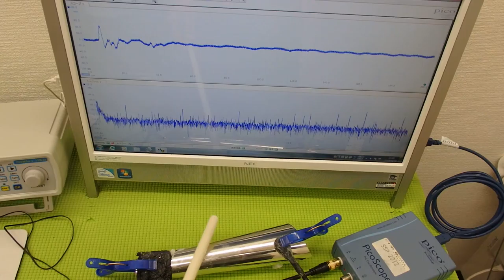超音波の発振制御システム ultrasonic-labo